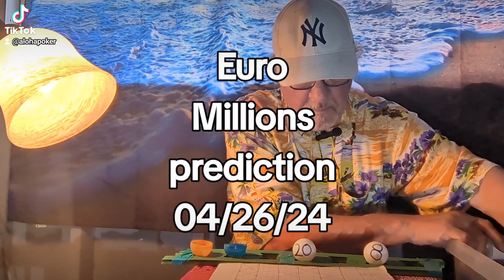euromillions Prediction 04/26/24